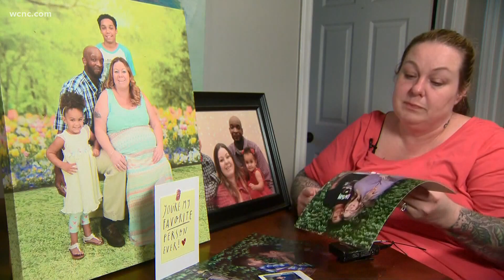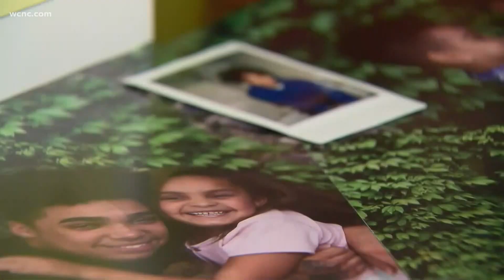Mother begging witnesses to come forward after 19-year-old shot and killed while driving on I-85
Investigators say 19-year-old Uriah McCree was shot multiple times in his car during afternoon rush hour Tuesday.